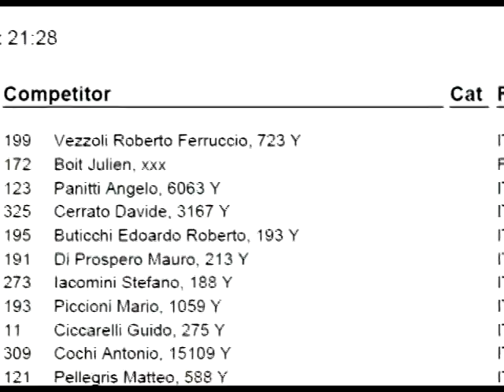NATIONAL 2014 FITDS Roberto Vezzoli Classic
ADC Master Elite - Ghost - Fiocchi - Target